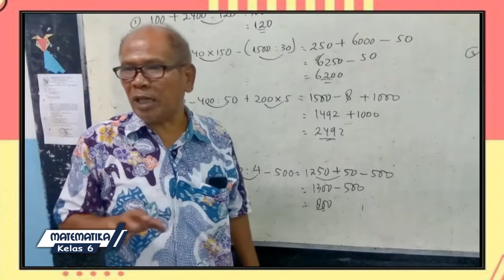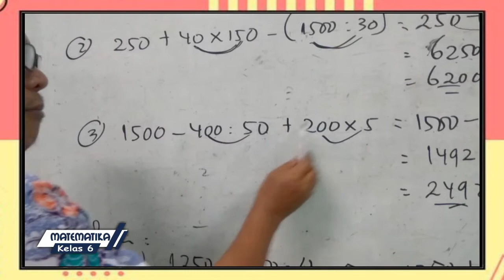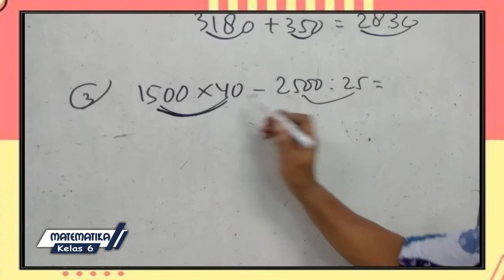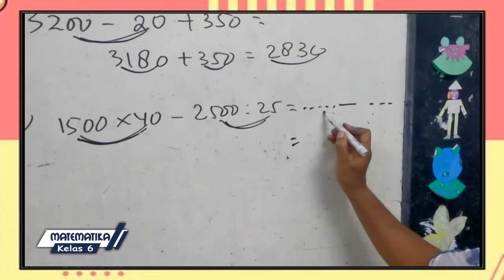Matematika Kelas 6 - 22 September 2021